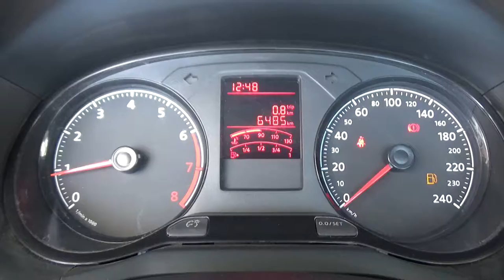Volkswagen / Saveiro / 2021 - 6388